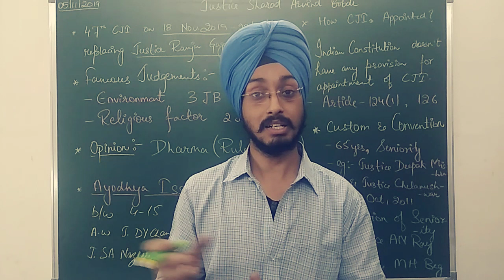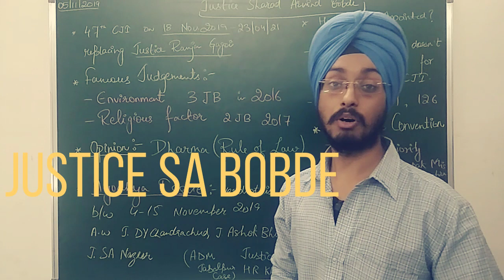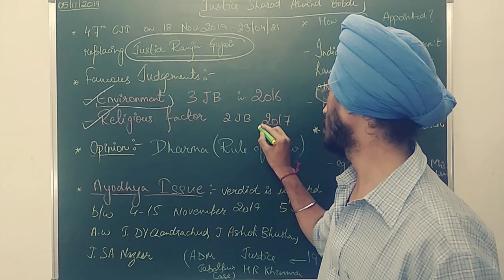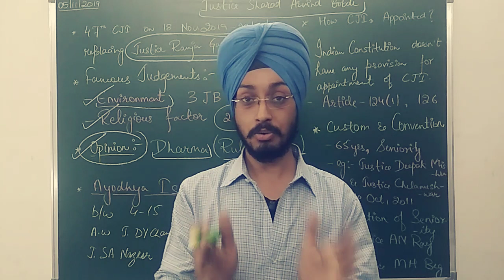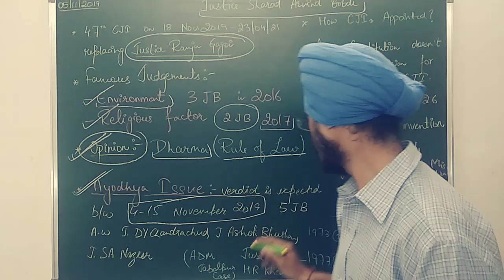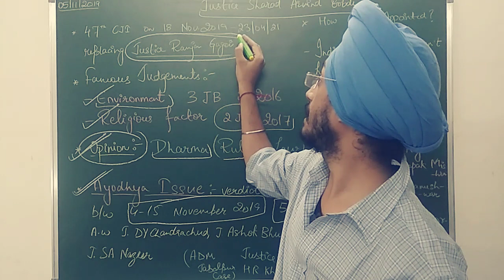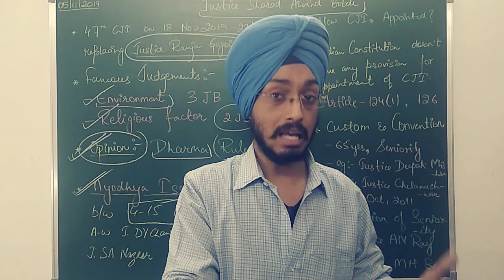New CJI Sharad Arvind Bobde Part-1 | by Gurvinder Singh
Hello friends, my today's videos is related to upcoming CJI Sharad Arvind Bobde. What's his opinion, his famous judgement and his ongoing awaiting verdict over Ayodhya case.
Part-2 will upload soon, related to appointment of CJI.

 RYT2EDU | Gurvinder Singh